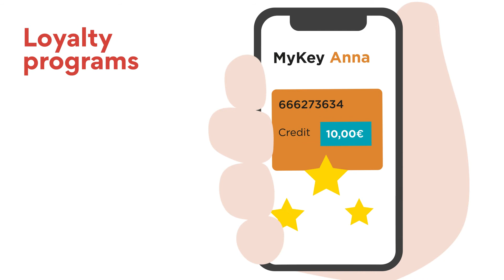Top up MyKey with credit card... even without a card reader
The coffee break is a pleasure, but sometimes we risk having to skip it because we left our wallet in the office or we have no coins in our pocket. Make sure that your most loyal customers don’t have to miss their relaxing break thanks to the new function of online credit on MyKey! Nebular allows you to move the credit present in the key to the Cloud, thus permitting the users to recharge their key with credit card also by smartphone, by their PC at the office or at home! MyKey remains the most suitable tool to purchase from a vending machine; thanks to Nebular it becomes even more flexible with new recharge options and without the need for a physical card reader.